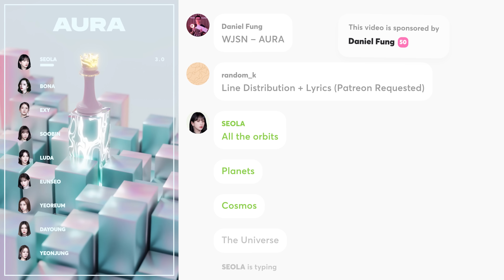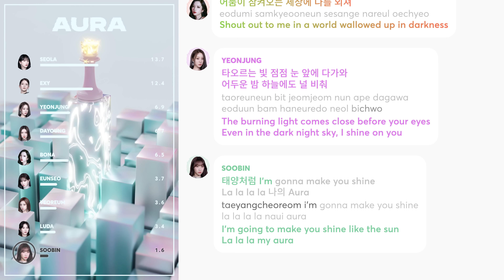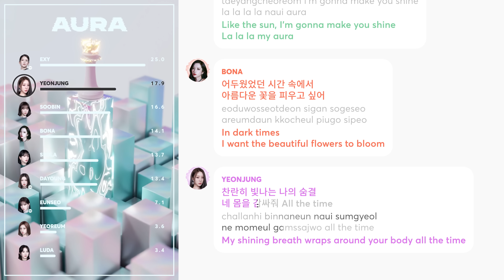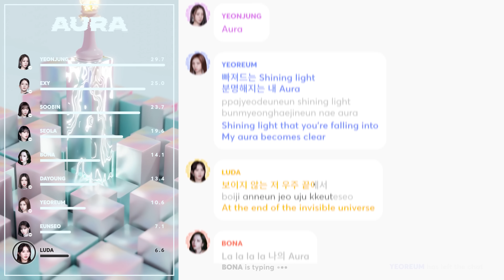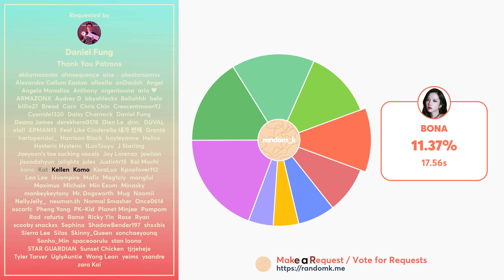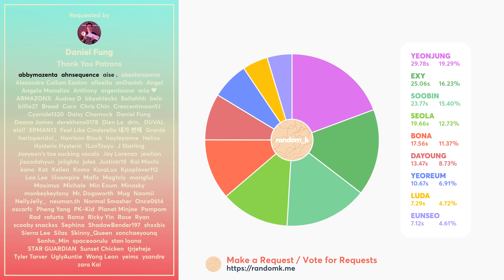WJSN - Aura / Queendom 2 (Line Distribution + Lyrics Karaoke) PATREON REQUESTED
Line Distribution/Karaoke/Color Coded Lyrics Eng/Rom/Han/가사: WJSN - Aura
Lyrics: @cosmosbona